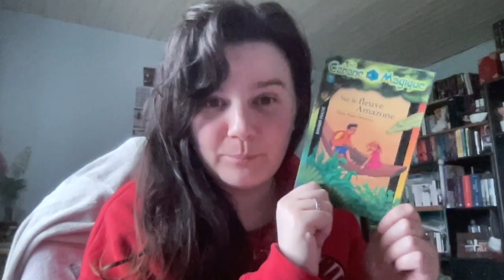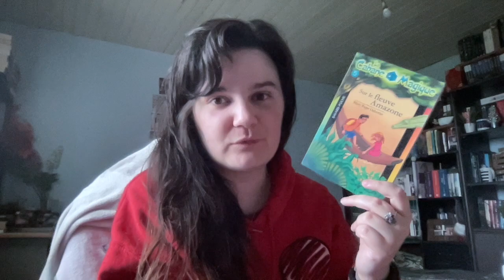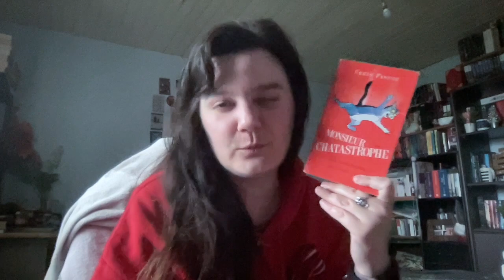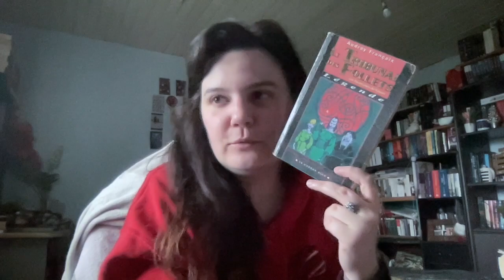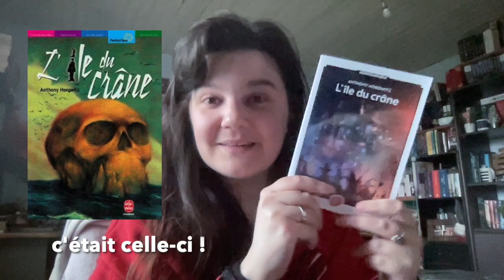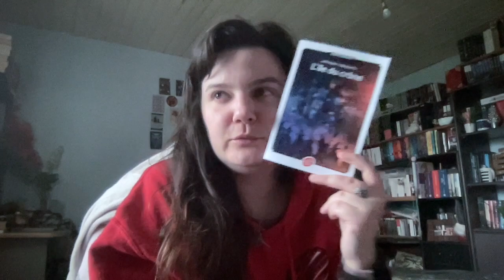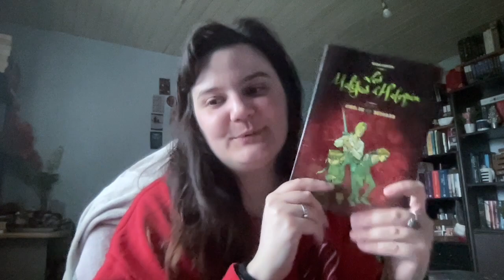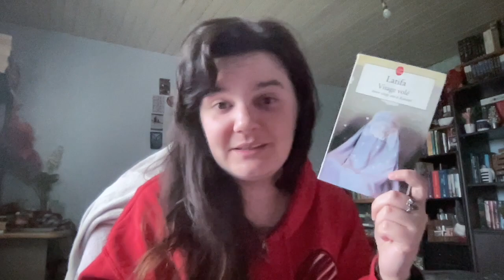Let's talk littéraire #02 : Mes lectures d'enfance : que de souvenirs !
Coucou tout le monde, j'espère que vous allez bien ! Dans cette vidéo, on va parler des livres que j'ai pu lire dans mon enfance. On était déjà sur de la fantasy.  N'hésitez pas à me parler de vos dernières lectures. ^^

LIVRES MENTIONNES

La cabane magique 5 : sur le fleuve amazone - Mary Pope Osborne
La maîtresse verte en pyjama - Marie Mélisou
Monsieur Chatastrophe : une biographie de neuf vies - Chris Pascoe
Le tribunal des follets - Audrey Françaix
Une aventure d’Alae 4 : la frontière magique - Laurent Genefort
Les aventures de David Eliot 1 : L’île du crâne - Anthony Horowitz
Les maléfices d’Halequin - Marc Cantin
Visage volé : avoir vingt ans à Kaboul - Latifa
J’ai quinze ans et je ne veux pas mourir suivi de Il n’est pas si facile de vivre - Christine Arnothy

Quelques liens qui peuvent vous intéresser là-dessous :

SOUTENIR LA CHAÎNE :

Ce n'est en aucun cas obligatoire mais meeeeeerci à tous ceux qui me soutiendront !  ❤️

Vinted : mon pseudo sur ce site est willa_khalenz

(っ◔◡◔)っ ♥ POUR SOUTENIR LA PALESTINE ET S'EDUQUER ♥ 🇵🇸

فلسطين # غزة_تحت_القصف

- 𝓐 𝓵𝓲𝓻𝓮

Justice for some - Noura Erakat
Freedom is a constant struggle - Angela Y. Davis
Le bleu entre le ciel et la mer - Susan Abulhawa
Palestine's children - Ghassan Kanafani
An army like no other - Haim Bresheeth-Zabner (gratuit sur @versobooks sur Instagram)

- 𝓐 𝓻𝓮𝓰𝓪𝓻𝓭é

Five Broken Cameras
Slingshot Hip-Hop
Omar
The Present

- 𝓟𝓮𝓻𝓼𝓸𝓷𝓷𝓮𝓼 à 𝓼𝓾𝓲𝓿𝓻𝓮 𝓼𝓾𝓻 𝓘𝓷𝓼𝓽𝓪𝓰𝓻𝓪𝓶

@yara_reads (elle a aussi un blog wordpress)

The Palestine Children Relief Fund
Addameer
Institute for Middle East Understanding
DecolonizePalestine

- 𝓑𝓸𝔂𝓬𝓸𝓽𝓽𝓮𝓻 𝓘𝓼𝓻𝓪ë𝓵
Puma / HP / airbnb / Motorola / caterpillar / booking / expedia / tripadvisor / teva / AXA / hyundai / ahava / G4S / volvo / nicky paris